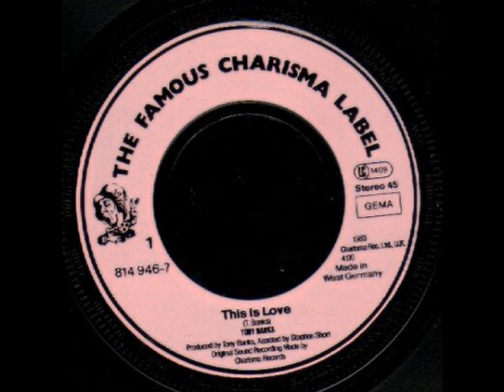Tony Banks - The Fugitive - This is Love (Extended Version)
Extended version of "This is Love" from the single. Enjoy!!